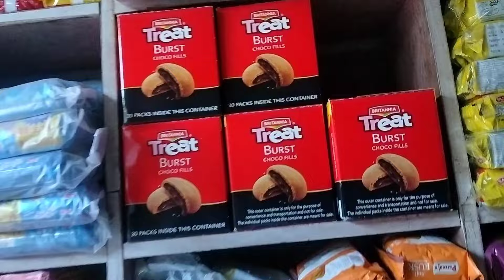सोचा नहीं था कि इतने बुरे दिन देखने पड़ेंगे । pahadi lifestyle vlog l bahuguna vlogs ♥️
सोचा नहीं था कि इतने बुरे दिन देखने पड़ेंगे । pahadi lifestyle vlog l

वीडियो देखने के लिए आप सभी का दिल से धन्यवाद 🙏। अगर आपको वीडियो पसंद आ रही है तो वीडियो को लाइक कीजिए अपने दोस्तो को शेयर  कीजिए ।

YouTube search 👇
bahuguna vlogs
Lalita bahuguna vlog
pahadi lifestyle vlog
pahadi vlog
pahadi biker
uttarkashi vlog
pahadi vlogger
pahadi chai
cool pahadi vlog
bahuguna vlogs♥️